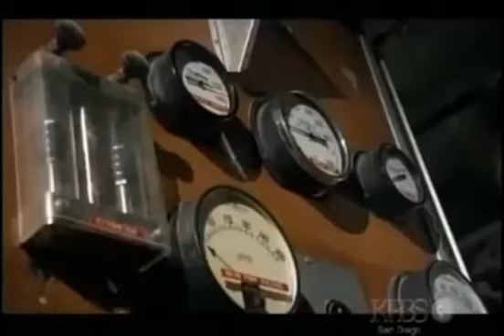THE GREAT FLOOD THAT HIT THE WORLD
Native global flood stories are documented as history or legend in almost every region on earth. Old world missionaries reported their amazement at finding remote tribes already possessing legends with tremendous similarities to the Bible's accounts of the worldwide flood. H.S. Bellamy in Moons, Myths and Men estimates that altogether there are over 500 Flood legends worldwide. Ancient civilizations such as (China, Babylonia, Wales, Russia, India, America, Hawaii, Scandinavia, Sumatra, Peru, and Polynesia) all have their own versions of a giant flood.